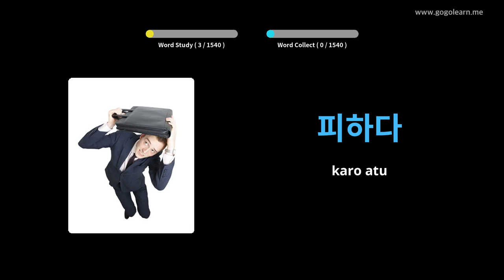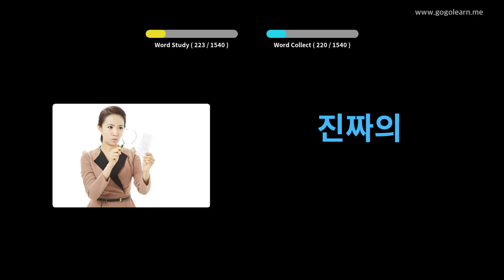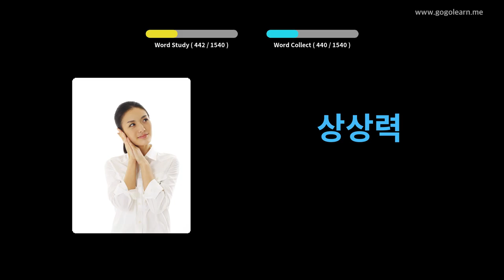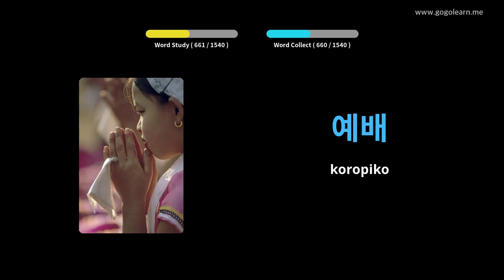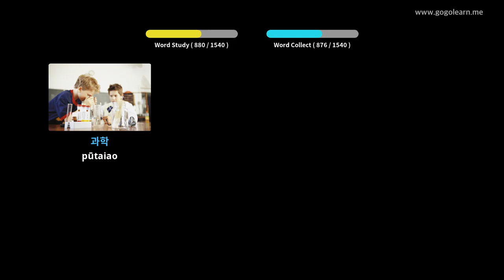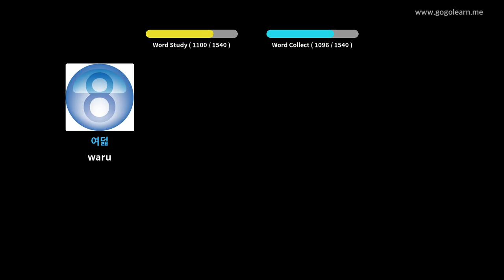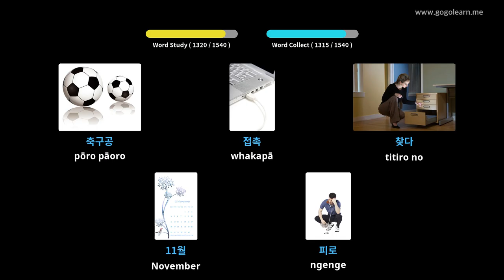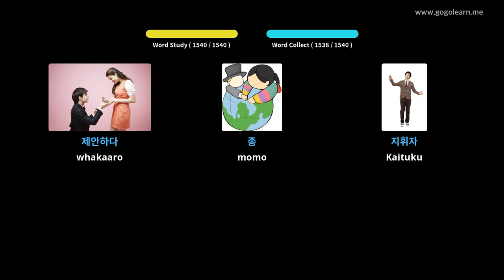He Kupu Kupu Aukaha Kore | Golearn